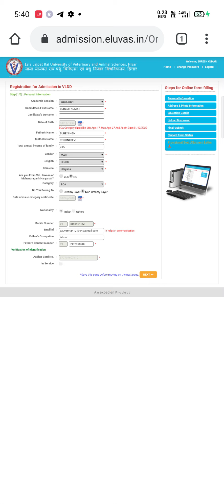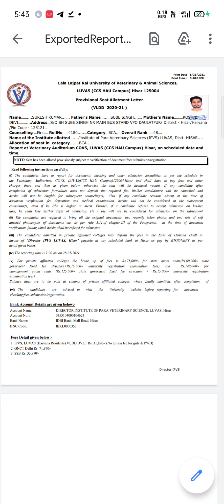VLDA ADMISSION ALLOTMENT LETTER IS OUT CHECK IT NOW|| MANJEET VERMA|| NUCLEAR CLASSES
DOUBT ABOUT VLDA ENTRANCE EXAM 2021